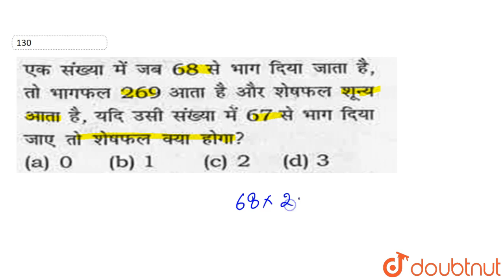68 269 67 ?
Question From -  Quantitative Aptitude By Rakesh Yadav Chapter 01 NUMBER SYSTEM for  Bank PO,SBI PO, IBPS PO,SSC, Railway Entrance & RBI Exam.

QUESTION TEXT:-
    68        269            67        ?